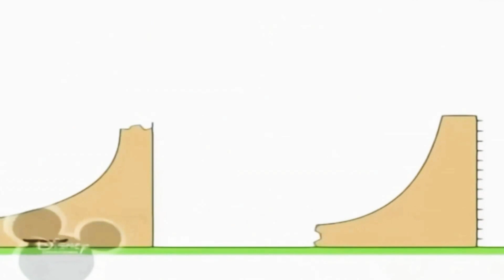22 травня 2020 р.